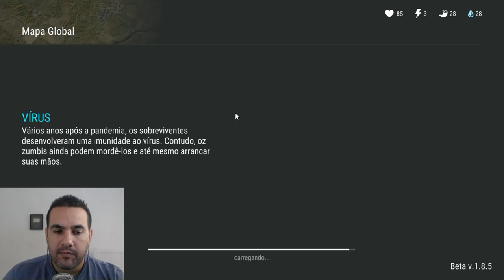COMEÇANDO DO 0 - INVADI A BASE DA STEAM E CONSEGUI MUITA COISA - LAST DAY ON EARTH SURVIVAL #5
PROGRAMAS QUE USO EM MEUS VÍDEOS :

PIXEL LAB
PS TOUCH
KINE MASTER
POWERDIRECTOR
AZ SCREEN RECORDER PRO
SCR